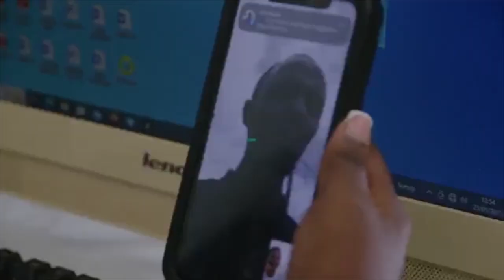BEHIND WORLD BANK'S LOAN SUSPENSION TO UGANDA. UPC, SDP GIVE ALTERNATIVES OVER THE SAME,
Ochieno Joesph - UPC Leadrship/Political Analyst and Henry Lubowa - Sectary DP Bloc give their views on how this situation can be solved. Hotline DigitalkTv AlternativeDigitalk @TheAlternativeUganda1
August 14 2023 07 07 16 PM